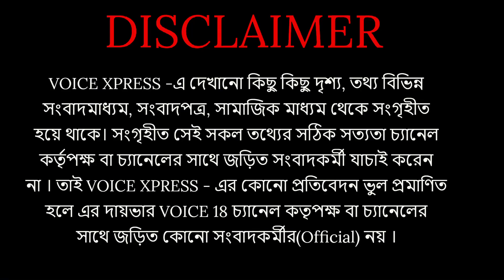VOICE XPRESS এক ঝলকে রাজ্যের বিশেষ বিশেষ খবর || VX 351 || voicexpress || VOICE 18